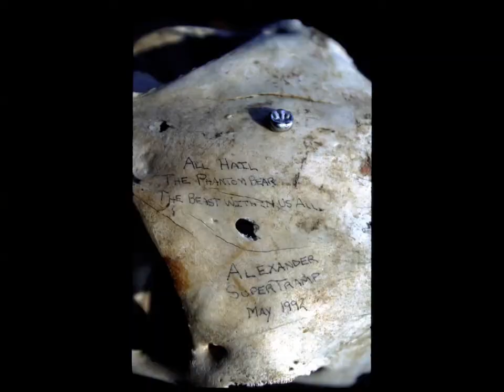Guaranteed (Eddie Vedder's song cover)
The original song  is played along with the final credits of "Into the Wild".